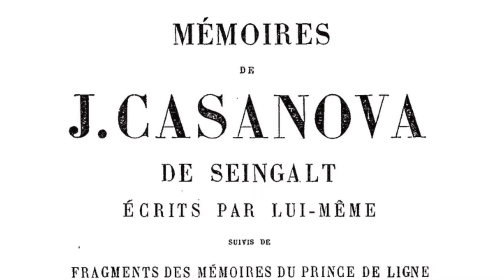The Man Who Seduced His Way Into History